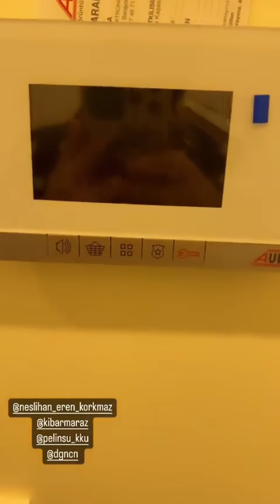Yeni Evde Komşular ve Arkadaşlar ile Birlikte İlk Lokel